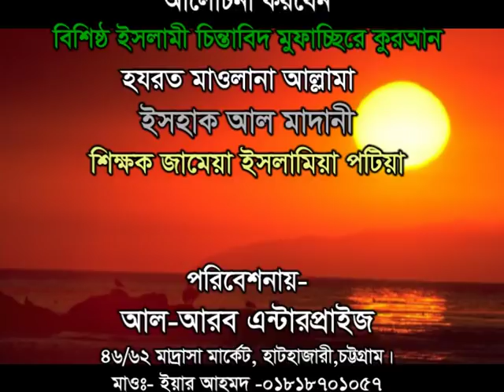মাওঃ ইসহাক আল মাদানী , কোতোয়ালী ঘোনা ভাঙ্গা মসজিদ-১৮ আবদুল ওহাব ফাউন্ডেশন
পরিবেশনায়-আল-আরব এন্টারপ্রাইজ,হাটহাজারী,চট্টগ্রাম|
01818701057, 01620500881, ইসলামের বাণী সর্বত্র বিস্তারের জন্য আমরা চেষ্টা চালিয়ে যাচ্ছি। আমাদের এই প্রচেষ্টার সাথে আপনারা ও সঙ্গী হোন।